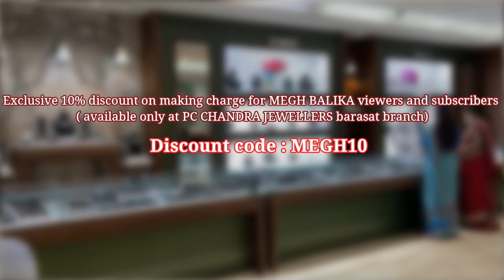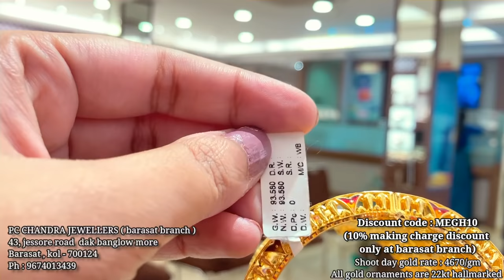P C CHANDRA JEWELLERS bridal gold glass chur / mantasa collection with weight n price | Pujo 2021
Hello , The wait is over !! Presenting PC Chandra JEWELLERS (barasat) glass kharu / chur designs with all informations you need to buy them | these are DURGA PUJO 2021 as well as BRIDAL / WEDDING collections | Have visited PC CHANDRA JEWELLERS  Barasat branch , hence a series of gold jewellery collections are coming up in my channel from today onwards !

PC CHANDRA JEWELLERS (barasat branch)
43, jessore road , dak banglow more
Barasat kolkata 700124
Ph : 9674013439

( *conditions : Code is valid till 31st December 2021 , Code can not be clubbed with other discounts & offers , Code can be applied at pc chandra jewellers barasat branch only )